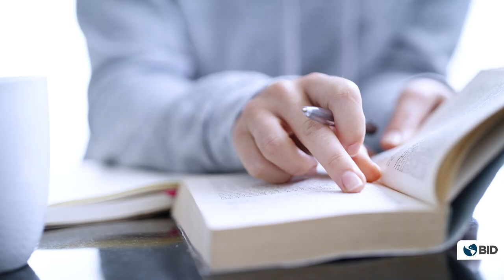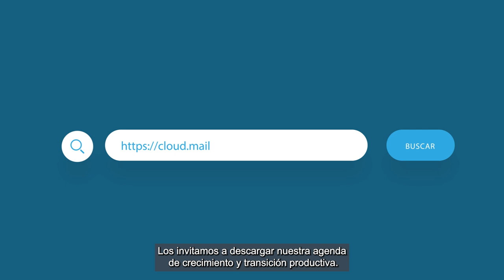Conoce la Agenda de crecimiento y transición productiva para la Región Andina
A través del trabajo en equipo con el sector público, privado, la sociedad civil y en conjunto con otros equipos dentro del Banco Interamericano de Desarrollo, el Departamento de Países Andinos ha desarrollado una agenda integral de crecimiento y transición productiva y se la ha ofrecido a los países de la región con el objetivo de que los acompañe y oriente en este período de cambios estructurales en los procesos de producción. Este vídeo recoge los testimonios de algunos de los hacedores de política pública de la región.

Encuentra la Agenda de crecimiento y transición productiva haciendo clic